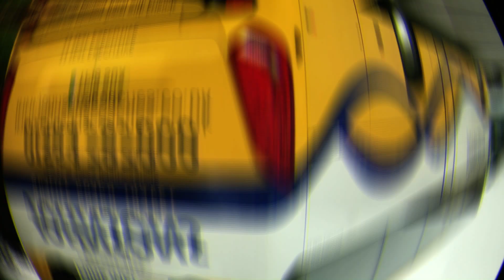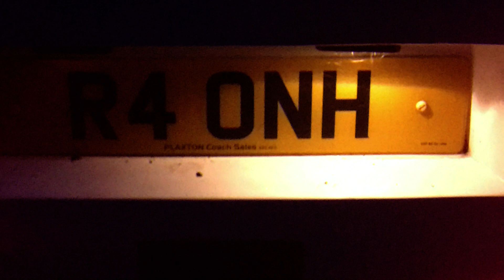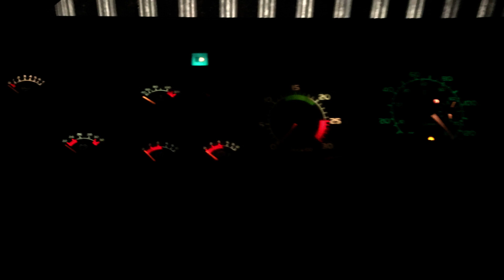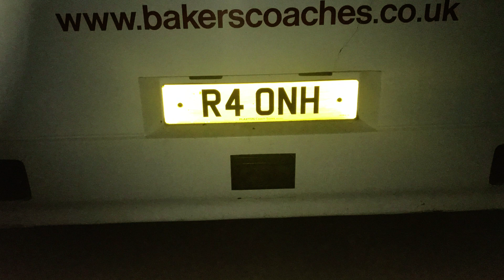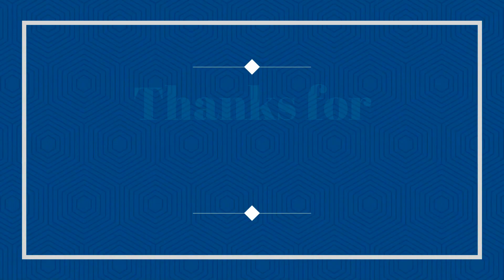Some of my Bus/coach & mini bus Photos #167